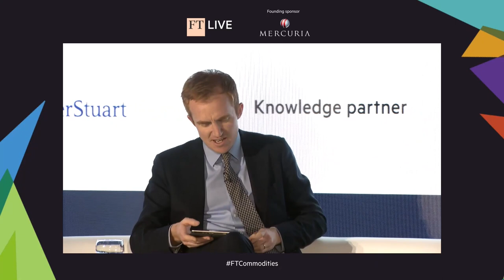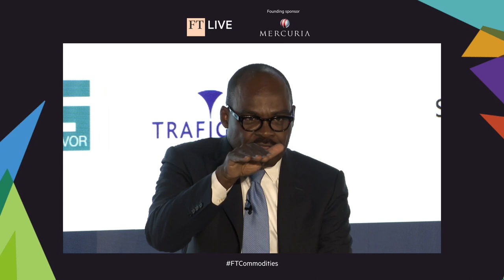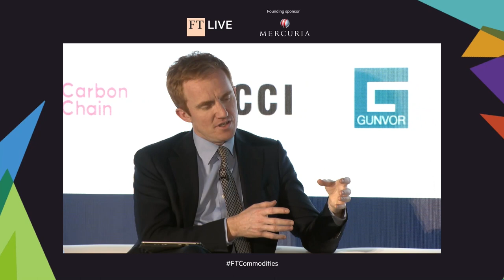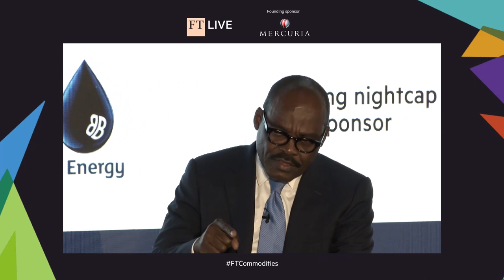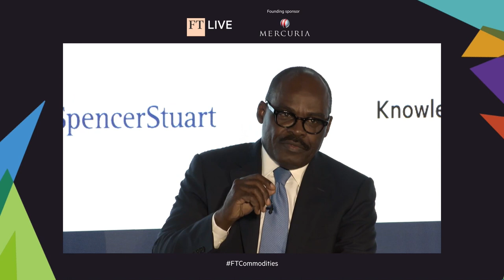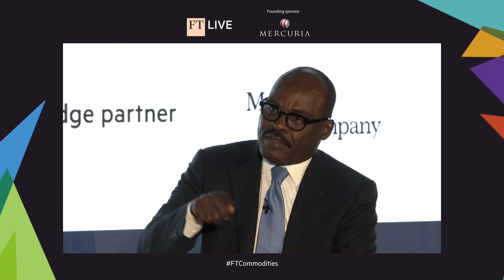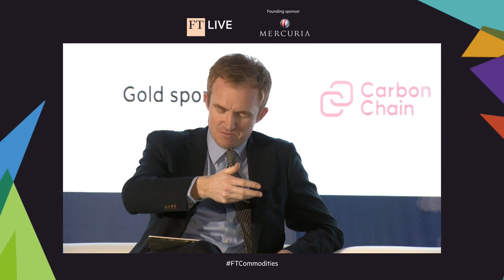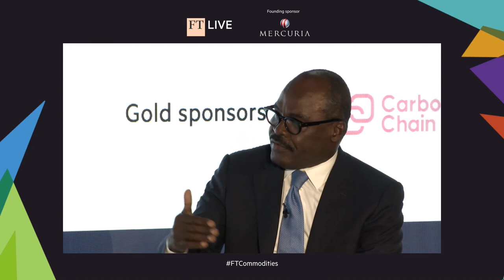DRC finance minister talks mining, smuggling and building batteries | FT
Nicolas Kazadi, the Democratic Republic of Congo's finance minister, tells the FT Commodities Global Summit that DRC must export more products and fewer raw materials. FT energy correspondent Tom Wilson also asks him about relations with China, tensions with Rwanda and attitudes to the sanctioned Israeli-investor Dan Gertler.